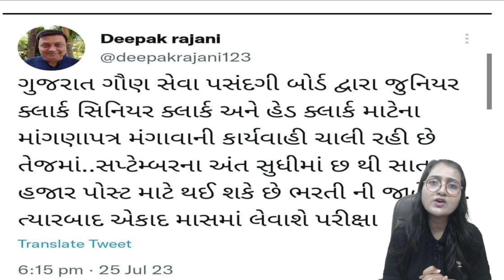Head Clerk - Senior Clerk New Vacancy Out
Welcome to Vaishali Vaghela's Geography Class, where you'll embark on a journey to master your Gujarat Geography and Indian Geography !  Whether you're a beginner or looking to brush up on your skills, this class is perfect for you.

લેટ્સ ક્રેક ગુજરાત પરીક્ષાઓમાં આપનું સ્વાગત છે, ગુજરાતની તમામ પરીક્ષાઓની તૈયારી માટેનું વન-સ્ટોપ સોલ્યુશન.

ગુજરાતના ટોચના શિક્ષકો તમને આ ચેનલ પર દરરોજ શીખવશે. અમે સમગ્ર અભ્યાસક્રમ, વ્યૂહરચના, અપડેટ્સ અને સૂચનાઓને આવરી લઈશું જે તમને ગુજરાત PSC અને અન્ય સ્પર્ધાત્મક પરીક્ષાઓ પાર પાડવામાં મદદ કરશે.

UNACADEMY પ્લેટફોર્મમાં દેશભરના શ્રેષ્ઠ શિક્ષકો છે, જેઓ દરરોજ લાઇવ ક્લાસ લે છે.
અમારી ચેનલ પર સબ્સ્ક્રાઇબ કરો!

Welcome to Let's Crack Gujarat Exams, your one-stop solution for preparation of all Gujarat exams.

India’s top educators will be teaching you daily on this channel. We will cover entire syllabus, strategy, updates, and notifications which will help you to crack Gujarat PSC and other competitive exams.

You can enroll to Unacademy Subscription and get the following benefits:
1. Learn from your favourite teacher
2. Dedicated DOUBT sessions
3. One Subscription, Unlimited Access to Live Online Classes and Videos
4. Real-time interaction with best-in-class teachers
5. You can ask doubts in live online classes
6. Limited students in each Class
7. Download the videos & watch them offline